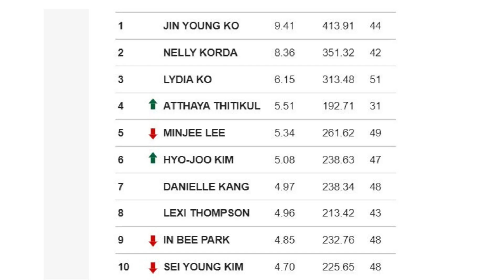"จีโน่" อาฒยา ฐิติกุล ขึ้นเป็นเบอร์ 4 ของโลกหลังจบอันดับ 6 ร่วมกอล์ฟ Lotte Championship 2022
อันดับโลกนักกอล์ฟสาวไทย เมื่อวันที่ 18 เมษายน 2565 หลังจบรายการ Lotte Championship 2022 ซึ่ง"จีโน่" อาฒยา ฐิติกุล จบที่ 6 ร่วม … โดยโปรสาววัย 19 ปี จากราชบุรี ขยับจากอันดับ 5 ขึ้นไปอยู่ที่ 4 ของโลก… เป็นรองแค่ จิน ยอง โค (1), เนลลี่ คอร์ด้า (2) และ ลิเดีย โค (3)

เมื่อเดือนเมษายนปีที่แล้ว อาฒยา อยู่ที่อันดับ 305 ของโลก
10 อันดับแรกของโลก (18/04/22)
1. จิน ยอง โค 🇰🇷
2. เนลลี่ คอร์ด้า 🇺🇸
3. ลิเดีย โค 🇳🇿
4. อาฒยา ฐิติกุล 🇹🇭
5. มินจี ลี 🇦🇺
6. คิม ฮโย-จู 🇰🇷(แชมป์ Lotte Championship 2022)
7. ดาเนียล คัง🇺🇸
8. เล็กซี่ ธอมป์สัน🇺🇸
9. อินบี ปาร์ค🇰🇷
10. คิม เซ ยอง🇰🇷

 🇹🇭 อันดับโลกสาวไทย (18/04/22)
4 (5) อาฒยา ฐิติกุล
14 (14) แพทตี้ ธวัชธนกิจ
36 (35) เอรียา จุฑานุกาล
48 (45) โมรียา จุฑานุกาล
63 (63) ปาจรีย์ อนันต์นฤการ
101 (96) จัสมิน สุวัณณะปุระ
112 (108) วิชาณี มีชัย
176 (173) พรอนงค์ เพชรล้ำ